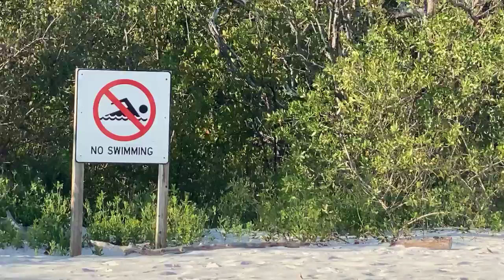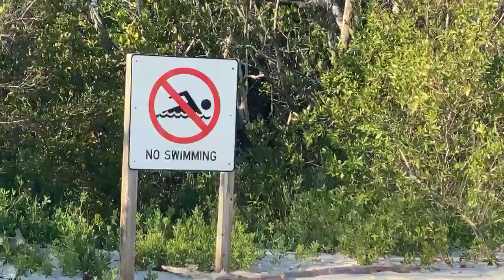Part 1 of Robb's Thursday Morning Beach Walk at Delnor-Wiggins 04.15.21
Join Robb Stan, for PART ONE of his Thursday morning beach walk at Delnor-Wiggins Pass State Park, in North Naples, Florida. Recorded LIVE on Facebook, April 15, 2021. Become a Supporter of SWFLTV and receive special offers. If you enjoy Robb’s morning beach walks, videos, and photos, tips are always appreciated.

Follow Robb and SWFL-TV, LIVE in the morning on Facebook @ If you like the beach as much as Robb does, his live video streams are a great way to start your day! We invite you to join our beach family in a peaceful and friendly atmosphere, abundant with beauty and full of surprises. Make new friends, collect seashells, see dolphins and other fascinating marine life. Do some bird watching as we check out the many species of shorebirds. No two mornings are the same. See you on the beach! Southwest Florida Television - Bringing people together, one beach walk at a time.